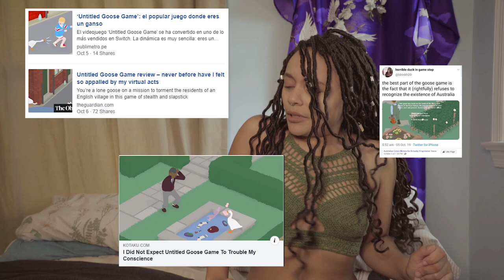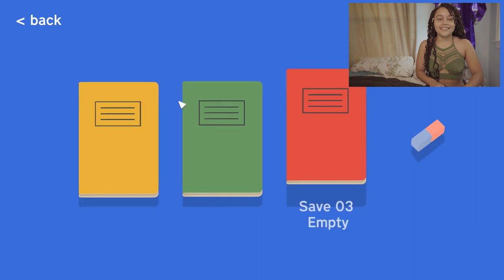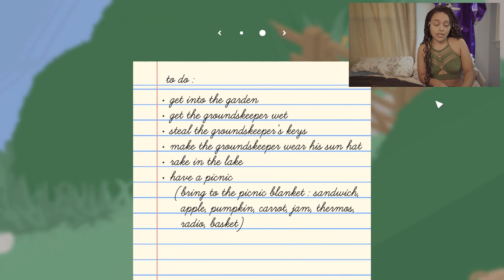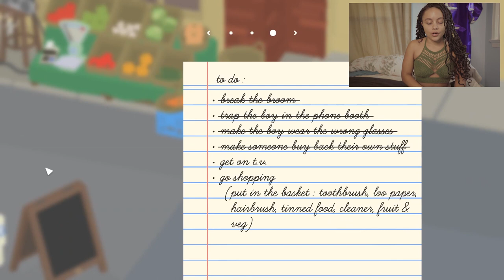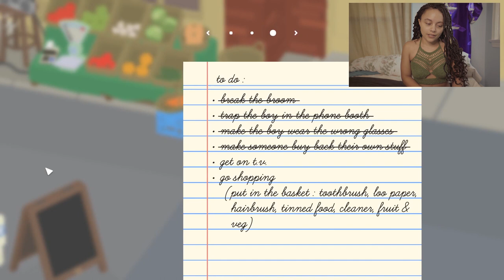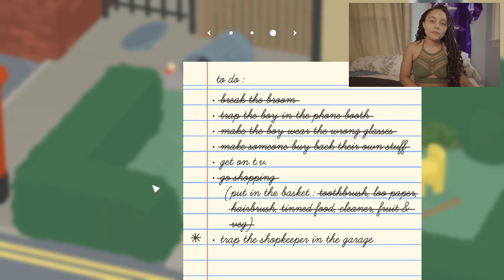Let's Play! Untitled Goose Game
📚 Metaphysical Journals

This game has mushrooms! 🦆
Join me for a highlights style gameplay of this Untitled Goose Game that y'all won't stop meme posting about.
The motion is fluid & the new age jazz is oh ~ so ~ good 🎶
It's artful, it's aesthetic, it's the simulated revenge on humanity that we deserve.

Let's Play! Untitled Goose Game [Chrysantilus] 🦆🍄